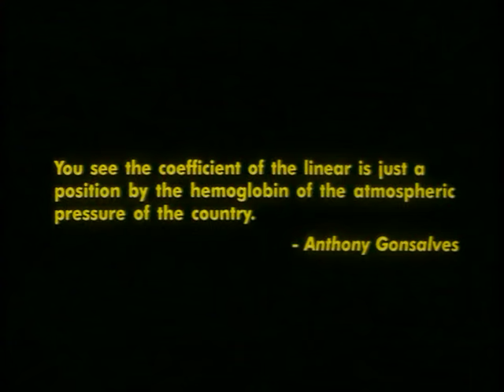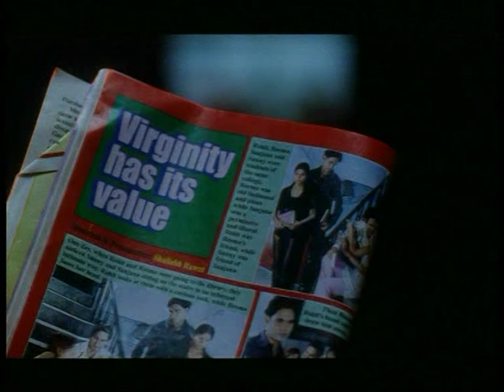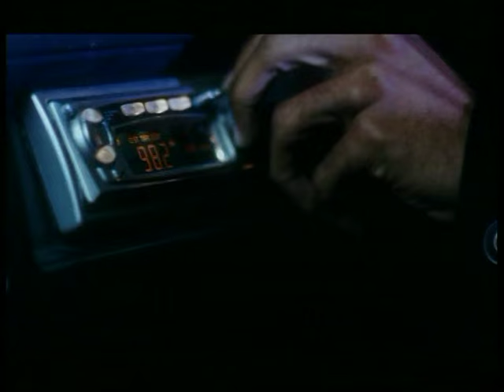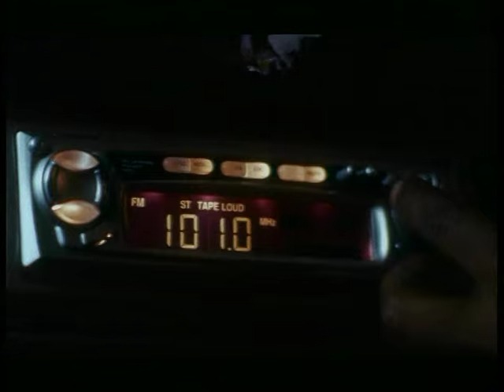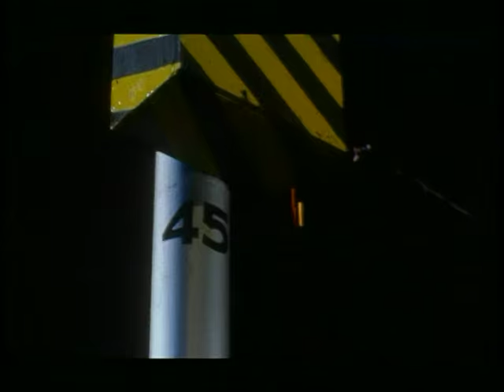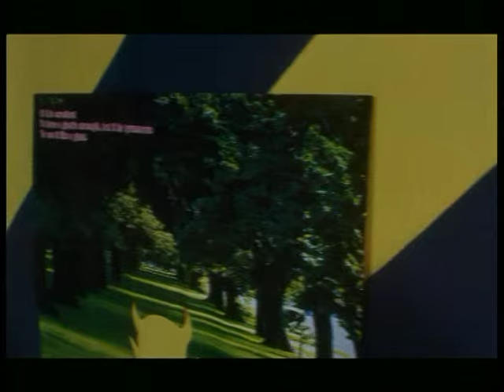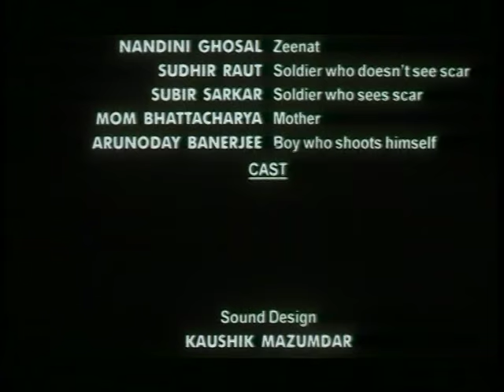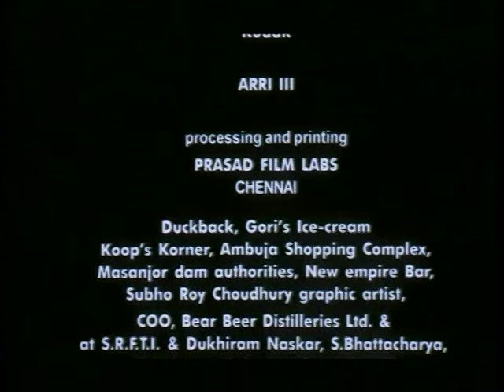Gadhe ki Aulad - Donkey's Child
2005. Student diploma film. Satyajit Ray Film and TV Institute, Kolkata. Dir: Bharath Murthy